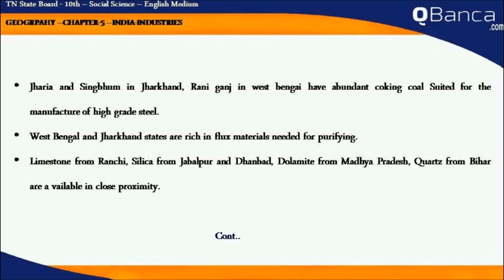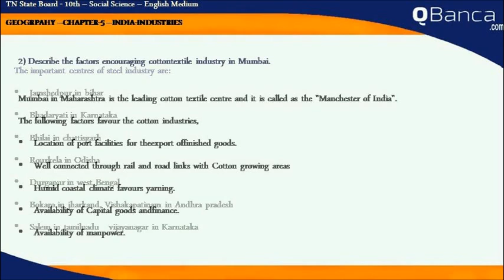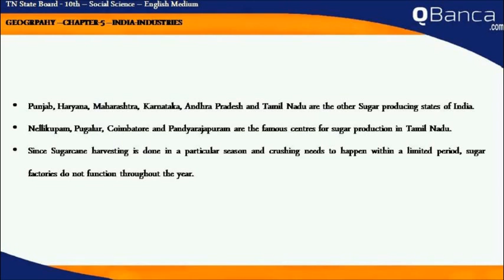QBanca | Tamilnadu State Board | 10th Std | Social Science(History) |English Medium | Unit 5| Part 4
QBanca.com presents English medium Tamil nadu State Board 10th standard Social Science(History)Unit 5 Part 4